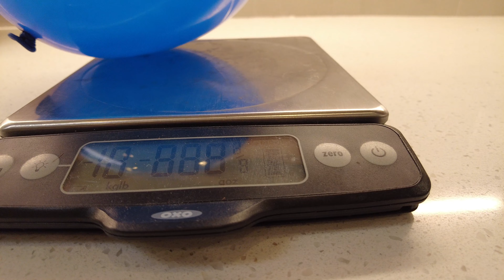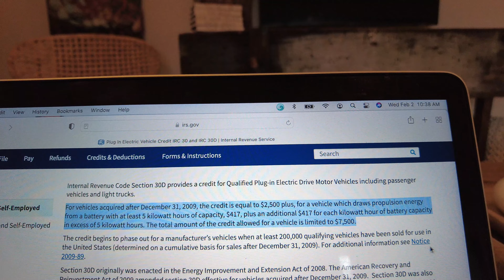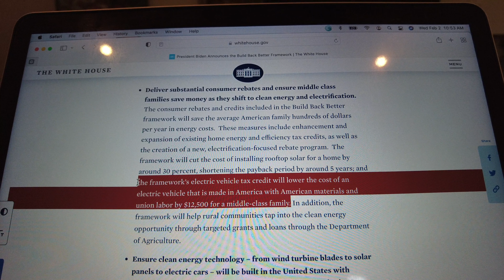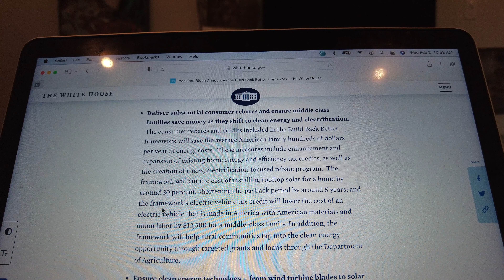The truth about electric cars. How to save thousands while saving our planet.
This video explains the real savings with electric cars, and why you should consider buying one.

electric car
build back better
gas vs electric car